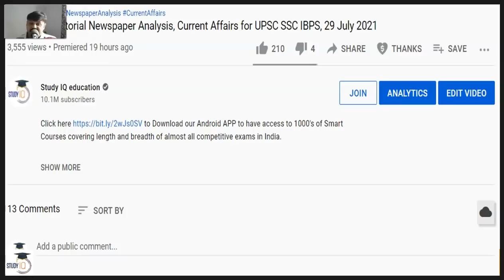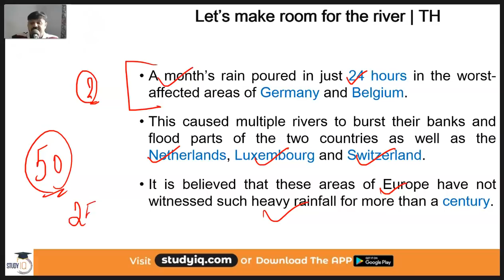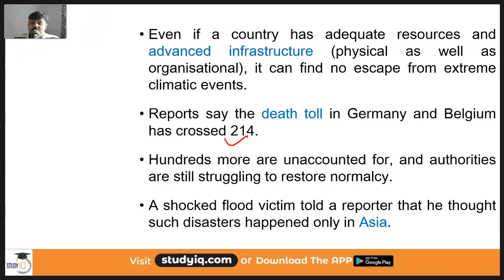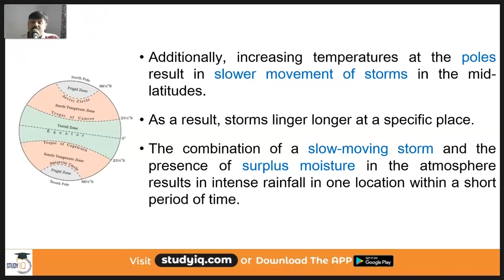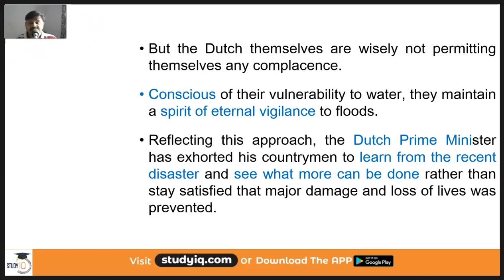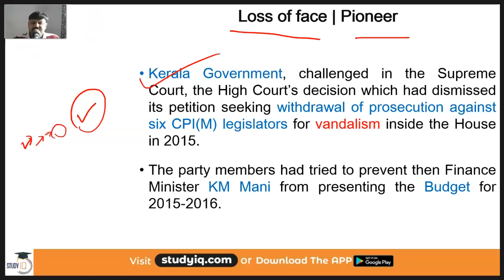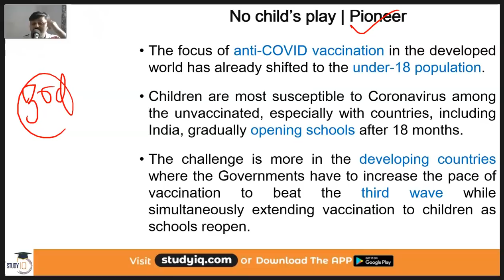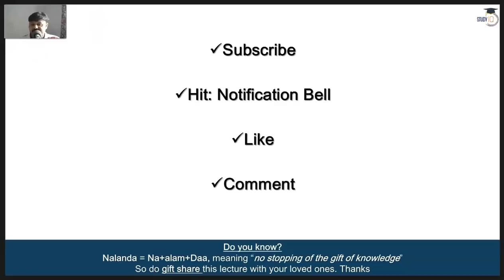The Hindu Editorial Newspaper Analysis, Current Affairs for UPSC SSC IBPS, 30 July 2021